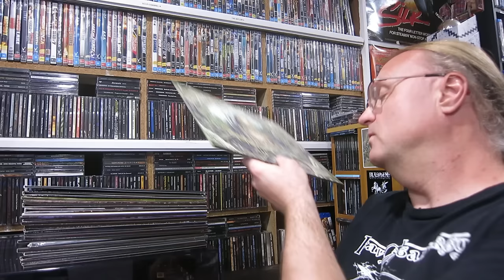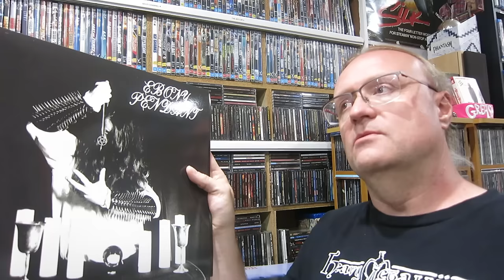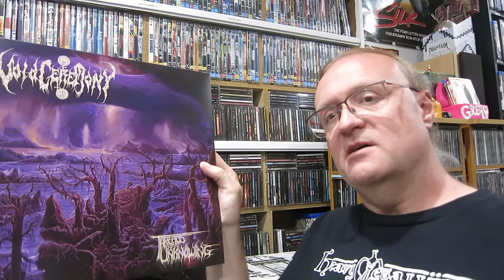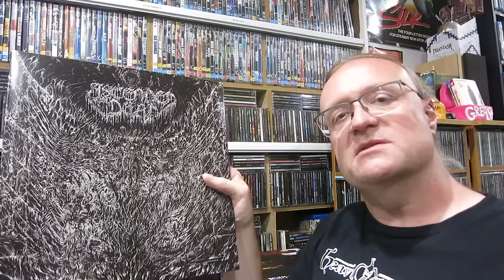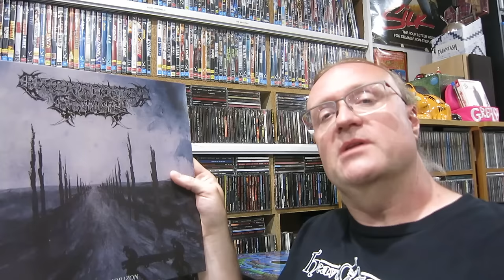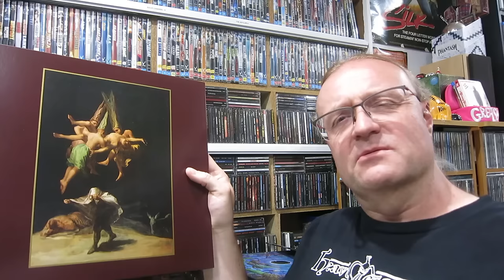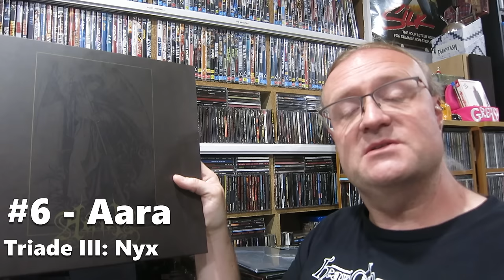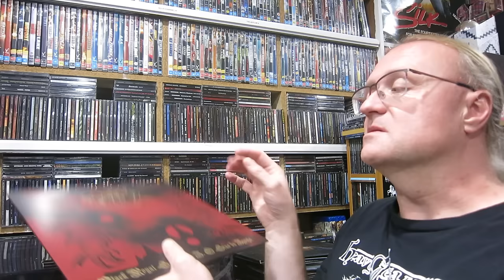METAL ALBUMS Of The YEAR 2023 (Death Metal / Black Metal)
It's that time of year again, the Album of the Year 2023 Metal Roundup video. A fantastic year for black and death metal especially, with many honourable mentions in this list. Let me know your favourites in the comments!

25.

24.

23.

22.

21.

20.

19.

18.

17.

16.

15.

14.

13.

12.

11.

BEST EPs and DEMOS

Aethyrick - Kolme Veljestä
Gauntlet Ring - Raped in the Blood of Angels
Lunar Chamber - Shambhallic Vibrations
Stenched - Gorging on Mephitic Rot
Malformed - Uncontrollable Malformity
Oerheks - Landschapsanachronismen and Valkengebed
Orkblut - Ghost Paths To Septentrion
Undergang - De Syv Stadier Af Ford​æ​rv

10.

9.

8.

7.

6.

5.

4.

3.

2.

HONOURABLE MENTIONS

Lamp Of Murmuur - Saturnian Bloodstorm
Majesties - Vast Reaches Unclaimed
Outer Heaven - IInfinite Psychic Depths
Tomb Mold - The Enduring Spirit
Argenthorns - The Ravening
Ulthar - Anthronomicon and Helionomicon
Moonlight Sorcery - Horned Lord of the Thorned Castle
Incantation - Unholy Deification

HAVEN’T YET LISTENED TO / STILL IN THE POST

Ringare - Of Momentous Endless Night (one of many Alex Poole projects)
Nattfard - The Abyss (another one that I’ve only just received)
Bloedmaan - Castle Inside the Eclipse (new project by guitarist from Ars Veneficium)
Disguised Malignance - Entering the Gateways (meaty death metal, copy in the post)
Putrid Yell - Consuming Aberration (Chilean meat and potatoes death metal)
Phobocosm - Foreordained (only just got the CD and need more time with it)
Fossilization - Leprous Daylight (same as above - have not had the time with it)
Deteriorot - The Rebirth (need to order this!)
Valdrin - Throne of the Lunar Soul (fantastic melodic black metal, in the post)
Blood Oath - Lost in an Eternal Silence (the vinyl got pushed back to 2024, argh!)

TIMECODES
0:00 Intro
0:12 Overview
0:55 Top 25 to 11
11:23 Top EPs and Demos
15:12 Top 10 to 2
24:28 Honourable Mentions
32:30 Album of the Year
34:11 Outro